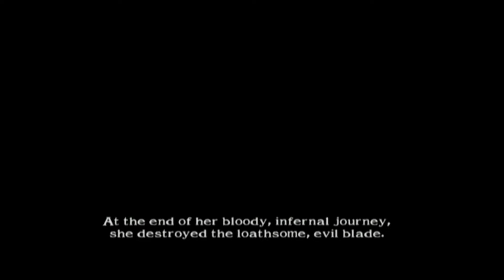Soul Calibur 2: Ivy Valentine Arcade Mode